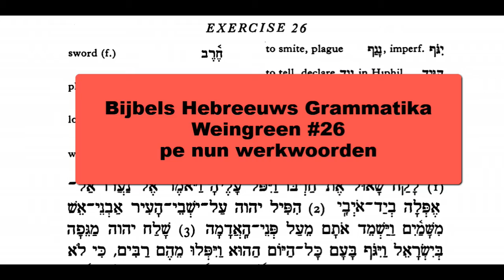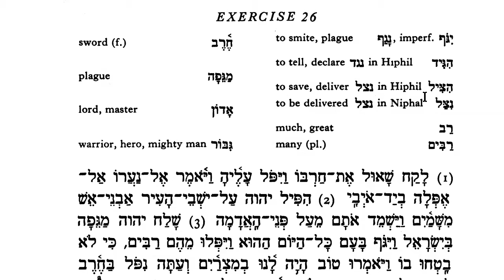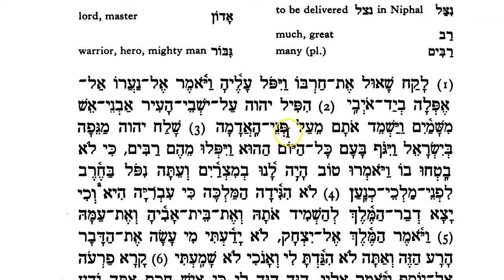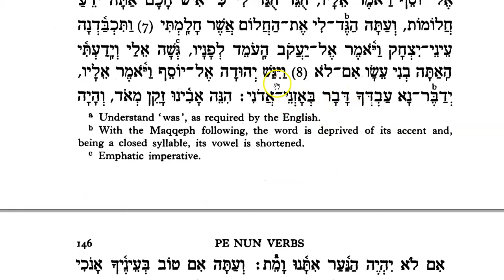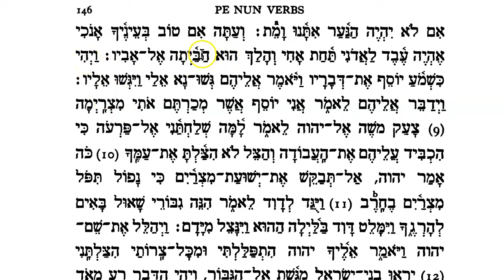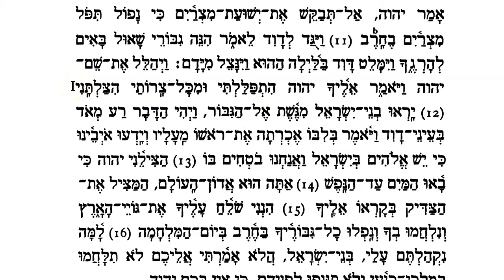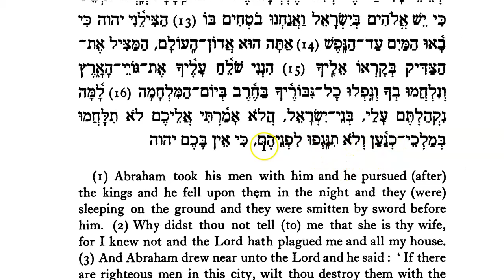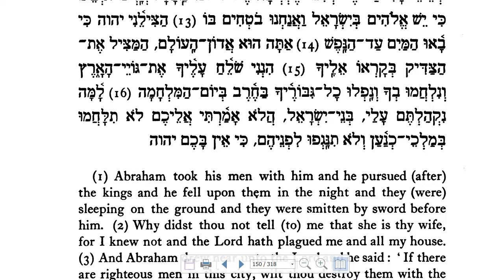Bijbels Hebreeuws Grammatika Weingreen #26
In deze oefening vinden we veel voorbeelden van de pe nun werkwoorden, zoals nigasj. Ook herhaalt Weingreen hier het gebruik van de infinitief met ke- en be-